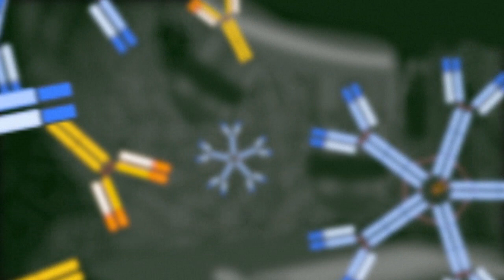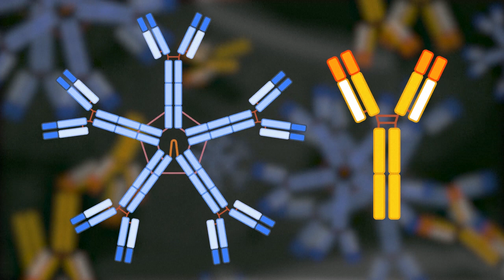Tests pour détecter une infection au nouveau coronavirus | AFP Animé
La communauté scientifique mondiale travaille sur la mise au point de tests permettant de détecter une infection au Sars-Cov-2. Vidéographie originale sur les deux grands types de tests.VIDEOGRAPHIE.